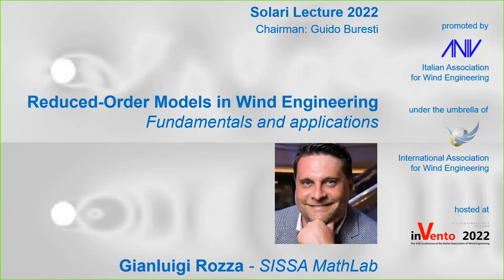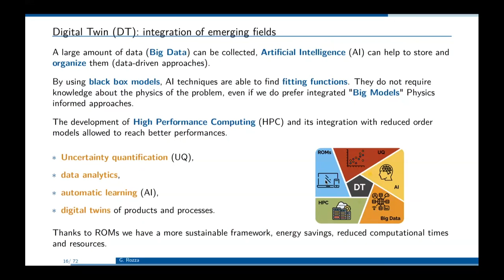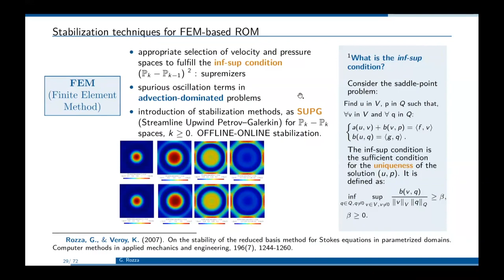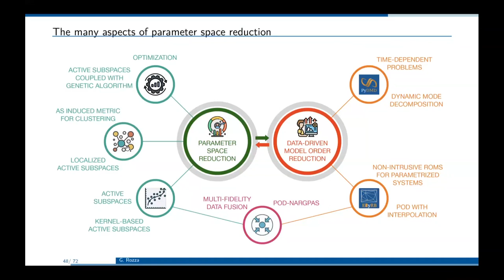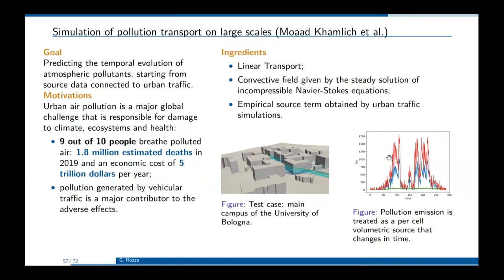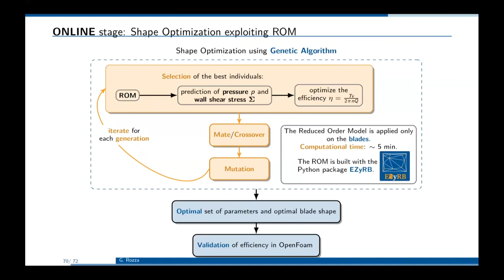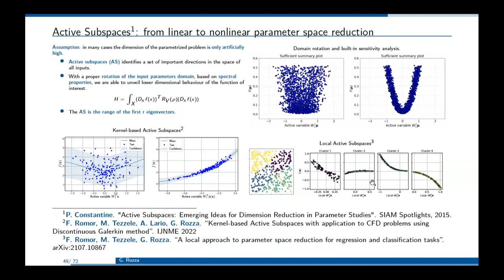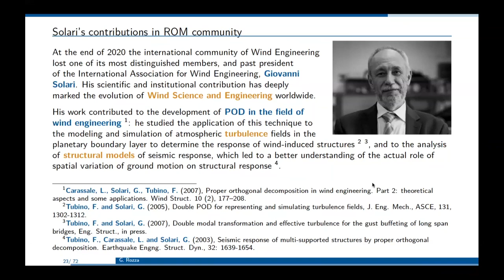Solari Lecture 2022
Gianluigi Rozza
Reduced-Order Models in Wind Engineering: fundamentals and applications

ABSTRACT. Engineers are continuously called to build simplified models of intricate problems and phenomena. They traditionally apply the so-called Simplified Physics Approach to build models and codify them. Wind Engineers often employ Proper Orthogonal Decomposition (POD), also in the wake of the referential works of Giovanni Solari. The so-called Reduced Order Models (ROMs) include the above and many other approaches. ROMs are useful to provide a deep insight into huge amount of experimental data harvested from wind tunnel tests or computational simulations, and/or surrogate expensive high-fidelity models in uncertainty quantification, optimization or design-oriented applications. The lecture provides a wide rigorous general modelling framework, and discuss the past, present and future applications in bluff body aerodynamics and wind engineering.